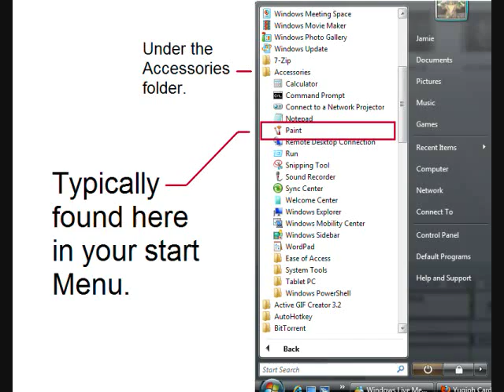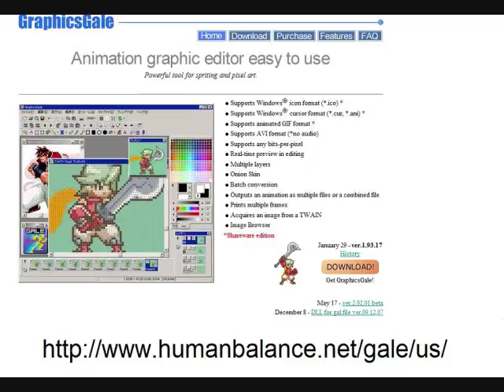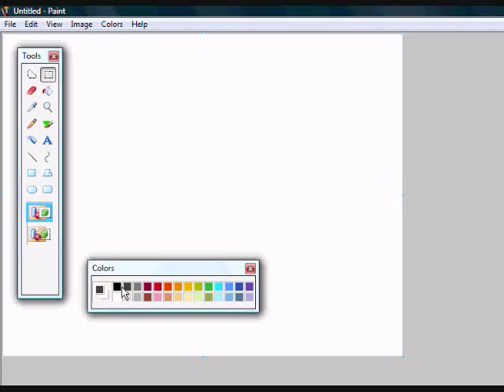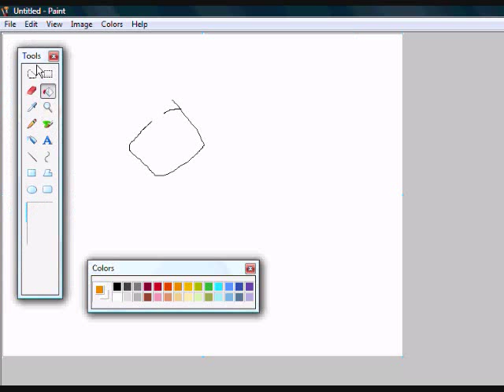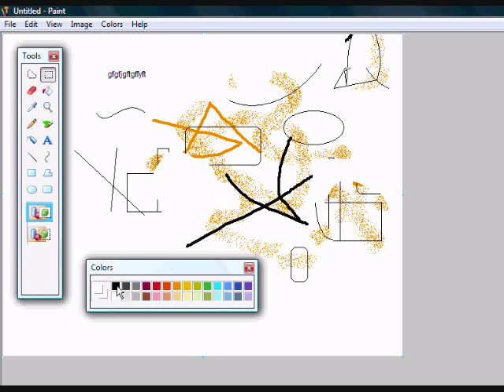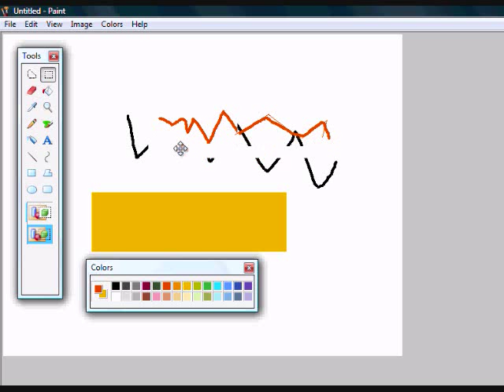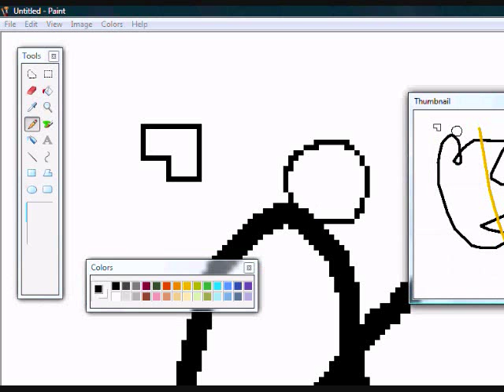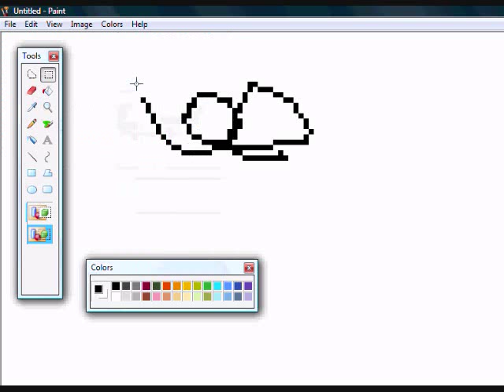Spriting Tutorial - Part 3 - MS Paint Basics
In this 3rd installment I teach you how MS Paint works so we all know what we're doing when we actually start spriting.